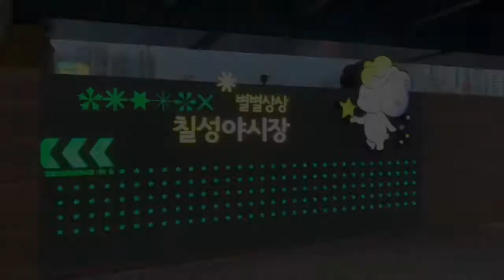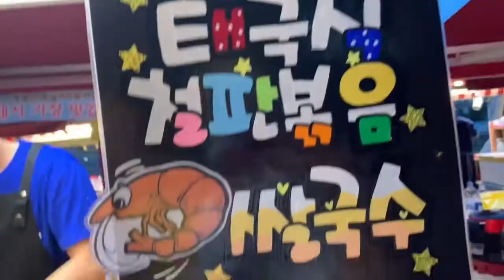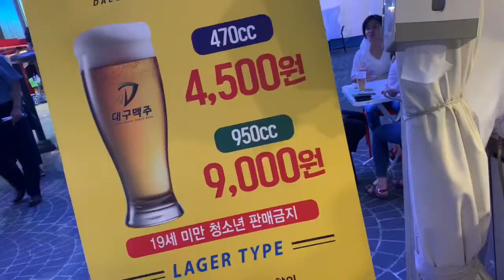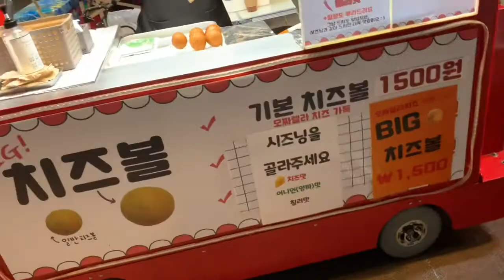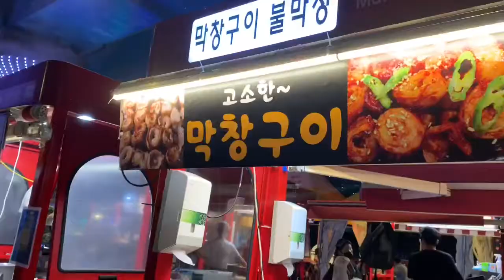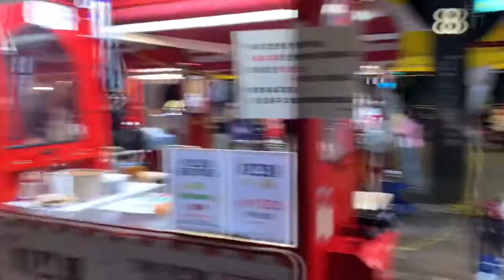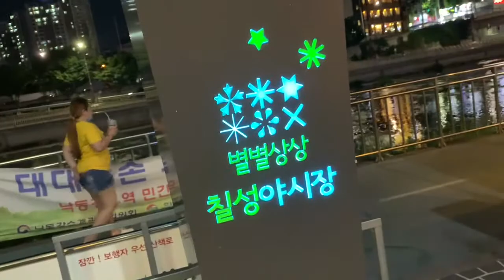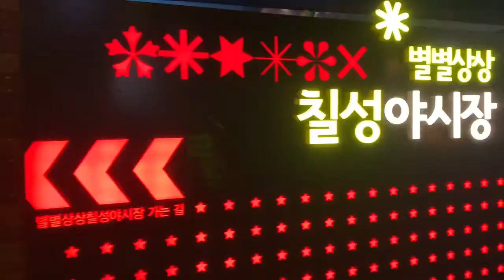CHILSEONG NIGHT MARKET Mukbang | FOOD TOUR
CHILSEONG NIGHT MARKET

It’s good time to have our own MUKBANG TRIP to a local night market.

A night market for the snack lovers!

Chilseong Night Market has reopened from the 1st of May.

Chilseong Night Market is just in front of the exit 4 of Chilseong Market Station.

📍 276 Chilseong 1(il)-ga, Buk-gu, Daegu